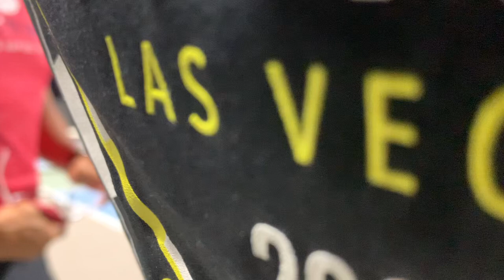Class Act vs Team 14 Game 3 Bad Boys Flex League